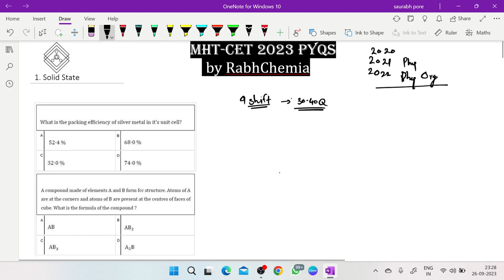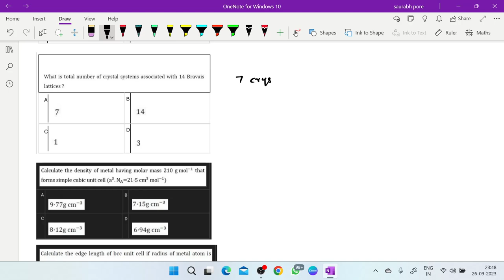Cracking MHT-CET: PYQ Series - SOLID STATE 2023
Prepare to excel in the MHT-CET 2024 exam with our comprehensive video on the "Solid State" chapter, tailored for Class 12 students. In this video, we provide detailed solutions to the Previous Year Question Papers (PYQs) to help you master this crucial topic.

📚 What's Inside:

Step-by-step solutions to MHT-CET 2023 Solid State PYQs
Clear explanations and problem-solving strategies
In-depth coverage of key concepts and topics
Tips and tricks to tackle challenging questions
This video is your ultimate study companion to boost your confidence and perform exceptionally well in the upcoming MHT-CET 2024 exam.